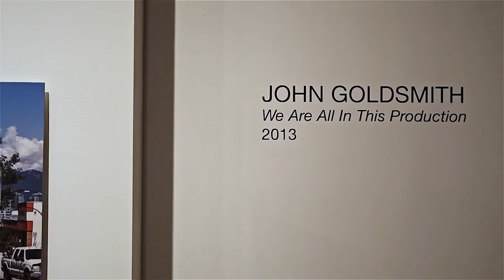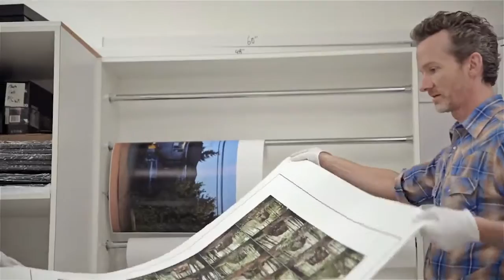World Photo Day 2015 London Drugs Photolab Technician John Goldsmith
Play now: World Photo Day 2015  London Drugs Photolab Technician John Goldsmith
hastag search on youtube, g+